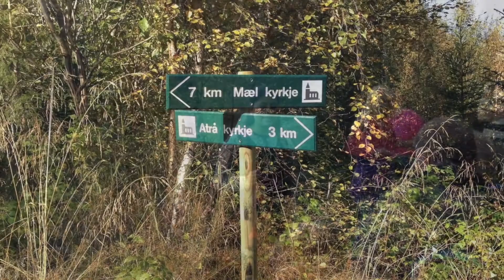Pilgrim for a day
Zweiter Teil der Pilgerwanderung von einer "Hvite Kirke" zur anderen rund um den Tinnsjø. Start war Atrå und Ziel das 10 km entfernte Mæl in Norwegens Telemark.